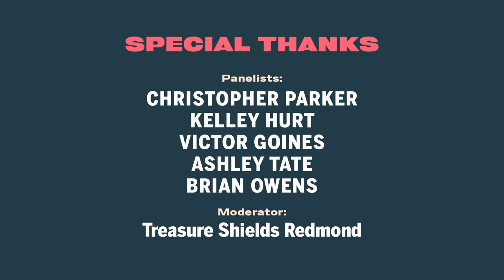Social Change Through the Arts Panel Discussion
The Oxford American was pleased to partner with Gateway Arch National Park and Jazz St. Louis to present Social Change Through the Arts, a panel discussion featuring artists from the No Tears Project St. Louis concerts, including composer/pianist Christopher Parker, vocalist Kelley Hurt, saxophonist/clarinetist and President & CEO of Jazz St. Louis, Victor Goines; choreographer/dancer Ashley Tate, and singer/songwriter Brian Owens. Poet, educator, and community arts organizer Treasure Shields Redmond moderated the panel.

The conversation explored both the contemporary and historic role of music and the arts as vehicles for addressing civil rights and inciting social change, while highlighting the additional No Tears Project programs from April 26-29, 2023 in St. Louis.

Special thanks to Gateway Arch Park Foundation, Jefferson National Parks Association, and Stella Boyle Smith Trust for their support. Additional thanks to the Dred Scott Heritage Foundation and Sumner High School.